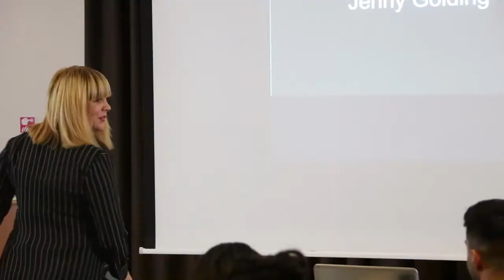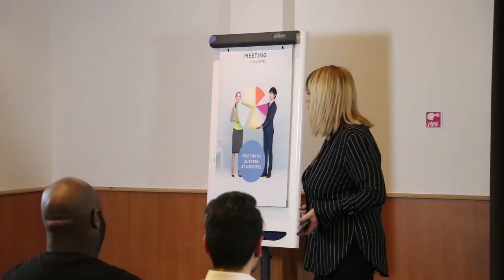The Speakup Challenge Jenny Golding The Mobile Phone